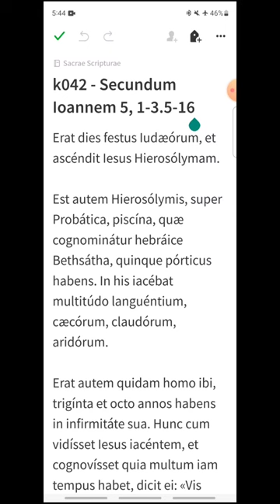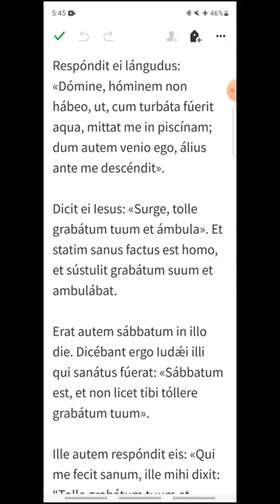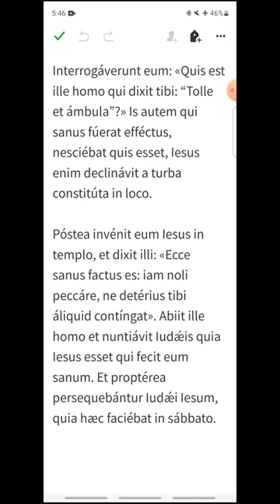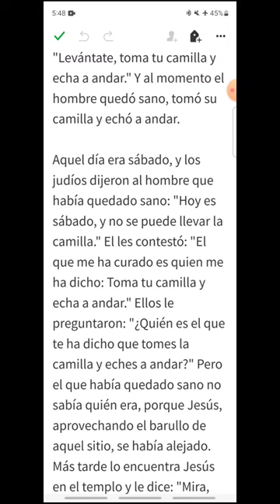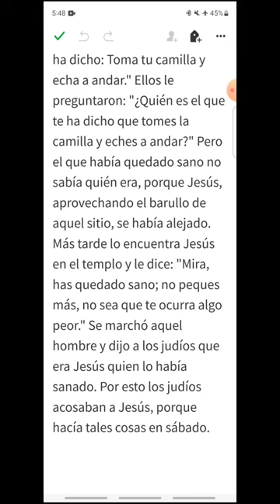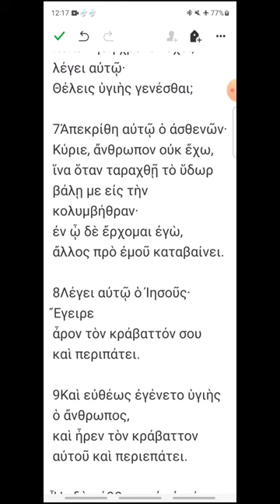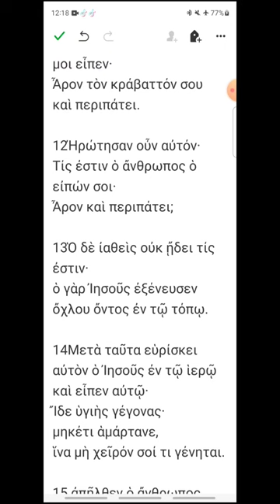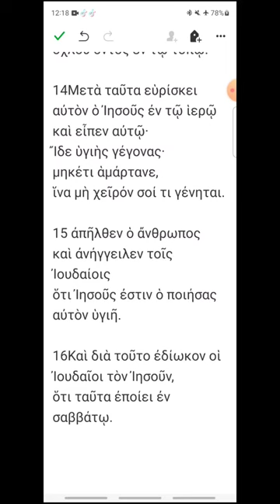k042 - Juan 5, 1-3.5-16 - EVANGELIO DEL DÍA en Latín, Español y Griego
Martes IV de Cuaresma
00:15 Latín
02:34 Español
04:23 Griego